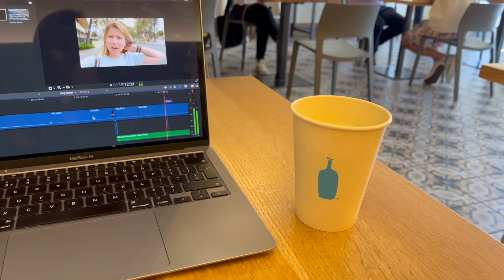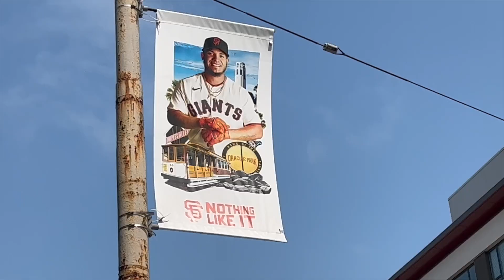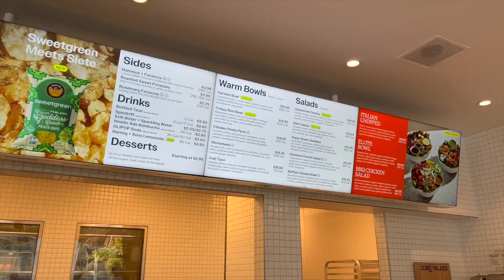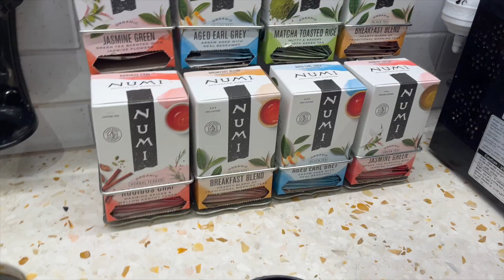VLOG CALIFORNIE ☀️ - me time à Palo Alto, après-midi à San Francisco et visite d'Alcatraz 🙀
Dans ce weekly vlog, je vous emmène une semaine à la Silicon Valley!

- intro -
Hello! Je m’appelle Izzie, basée à Londres! Sur ma chaîne je propose des vlogs le lundi et des vidéos plus axées mode le vendredi 😊

Merci d’être passé par ici, j’espère que ça vous a plu!